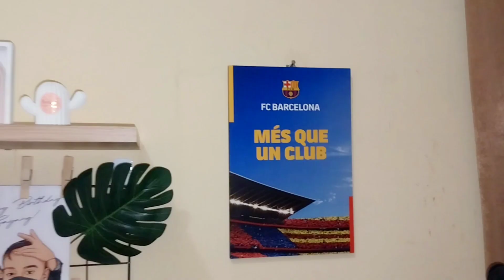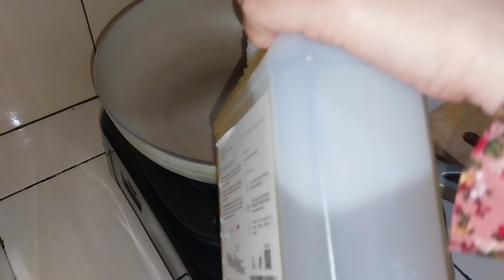DAILY VLOG IRT | UBAH SUASANA DI RUANG KERJA, MASAK DAN BERSIH BERSIH DI DAPUR MINIMALIS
VLOG IRT | UBAH SUASANA DI RUANG KERJA, MASAK DAN BERSIH BERSIH DI DAPUR MINIMALIS

Kegiatan ibu rumah tangga emang ga ada abisnya, meskipun kegiatannya gitu-gitu aja dan berulang tapi tetap melelahkan, disyukuri, dijalani dan dinikmati aja ya hehe

LINK PEMBELIAN YANG ADA DI VIDEOKU

Dapur
●Wajan warna sage PERO anti lengket

My Outfit
●Bergo instan diamond jumbo/ syar'i friendly

Perintilan lainnya
●Dompet lipat wanita "hody"

Boleh yang ingin tau semua barang rekomendasiku klik link dibawah yaa

Edit : Inshoot pro

Rekomendasi youtube
Cara mendapatkan rekomendasi video youtube
Rekomendasi youtube channel
Rekomendasi youtube menurun
Cara video muncul di beranda youtube
Cara agar video kita muncul di beranda youtube
Rekomendasi youtuber pemula
Algoritma youtube terbaru
Algoritma youtube menurun